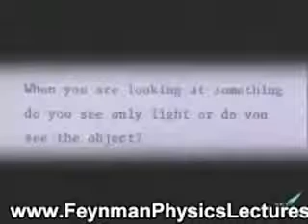Richard Feynman: Light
Questions to Feynman: Light